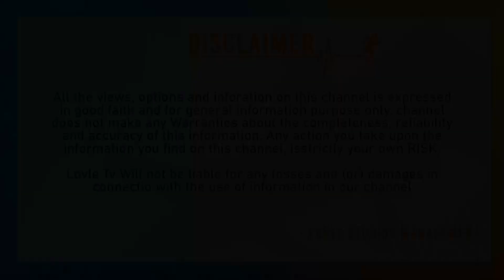తారక్ ని రిక్వెస్ట్ చేస్తే - Sai Dharam Tej Great Words About Jr NTR | Virupaksha | RRR | Lovle Tv